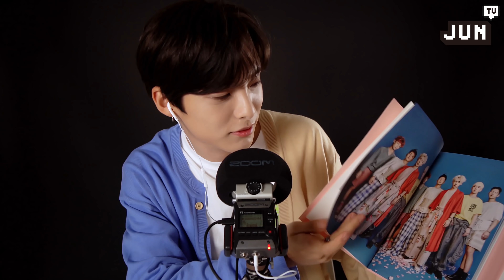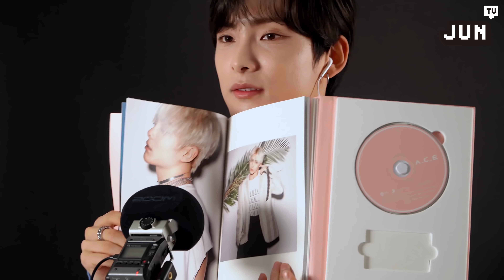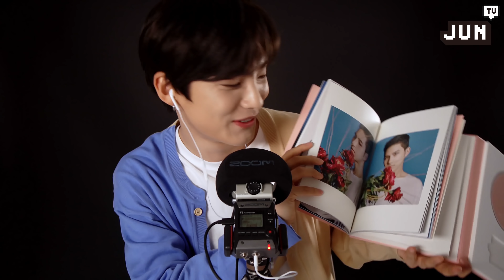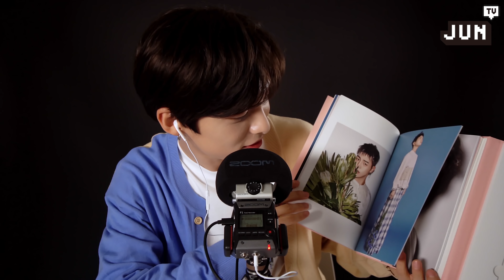A.C.E (에이스) - 준 ASMRㅣ가사 읽기 Whispered Lyrics, 단어 반복 문장 반복 Trigger words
▶ OFFICIAL SITE